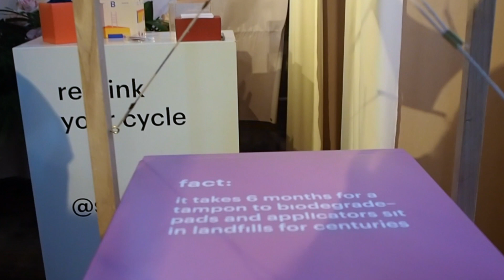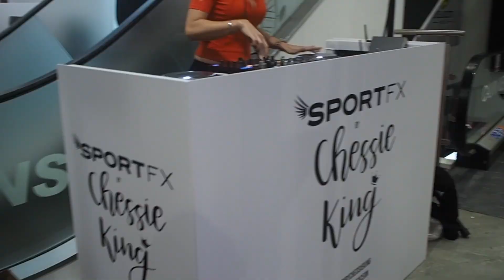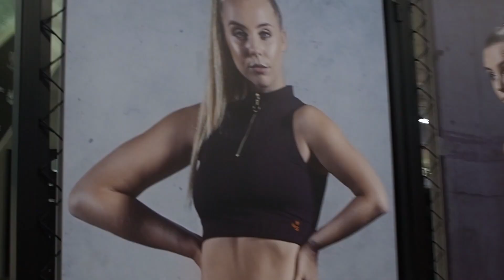THE REALITY OF INFLUENCER EVENTS? Pants & Workouts!♥️♥️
Another Vlog for ya! ( I feel like I'm getting more confident in front of the camera? Amiiiiiright?? ) I met with Bronte to attend a few events in London, including the THINX period pants event & her fab sister Chessie King's sports range pop up!

Love meeting new people & attending new kinda events. I mean who thought they'd see me dancing my butt off at a sports one?

I really do love Vlogging & am super excited to share some more days with you guys. Vlogmas next year? Who knows!